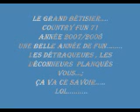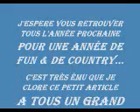le fun d'une année de country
betisier 2007/2008
vidéo d'image sur fond de country.